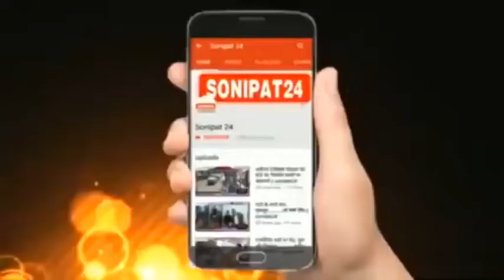वार्ड 14 से प्रत्याशी संजय ठेकेदार को मिल रहा सभी वर्गों का समर्थन //sonipat24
सोनीपत नगर निगम का चुनाव 27 दिसंबर को होने वाला है चुनाव को लेकर वार्ड नंबर 14 से भाजपा प्रत्याशी संजय ठेकेदार ने  वार्ड 14 में जनसंपर्क अभियान चलाया।  वार्ड 14 के राजीव नगर में  मेयर प्रत्याशी ललित बत्रा भी  संजय ठेकेदार  के समर्थन में जनसभा में पहुंचे ।, संजय ठेकेदार ने कहा कि वो वार्ड न 14 की जनता आशीर्वाद देकर निगम भेजने का काम करती है तो मैं विश्वास दिलाता हूं कि उनकी वार्ड की सभी समस्याओं को हल करवाने का काम करूंगा इससे पहले भी मैं पिछले 2 साल से वार्ड के लिए काम करता आ रहा हूं , ललित बत्रा ने कहा सोनीपत की जनता प्रलोभन में नहीं आने वाली है और वह मेयर व पार्षद  भारतीय जनता पार्टी का ही चुनेंगे